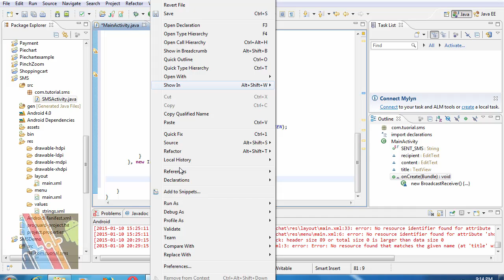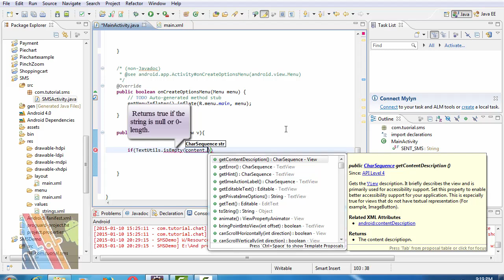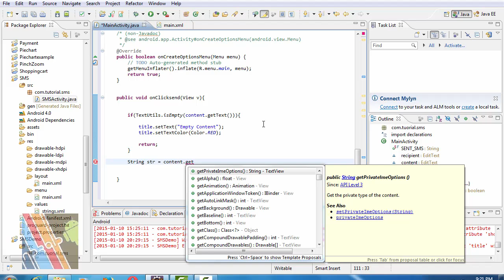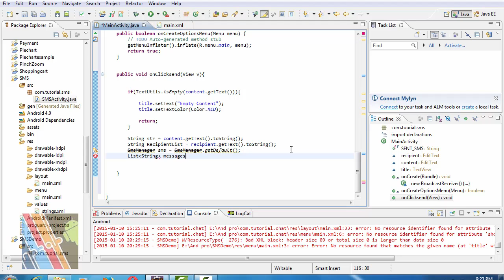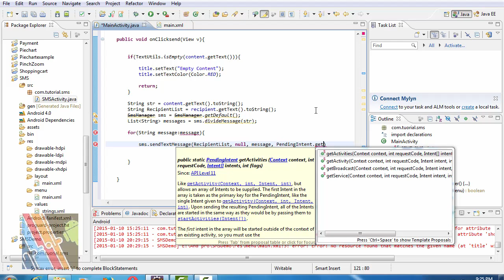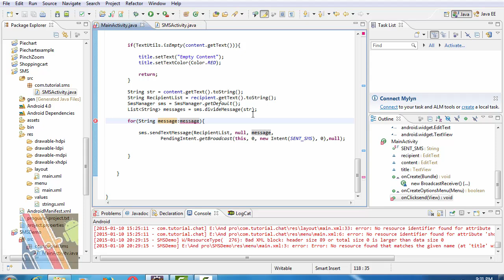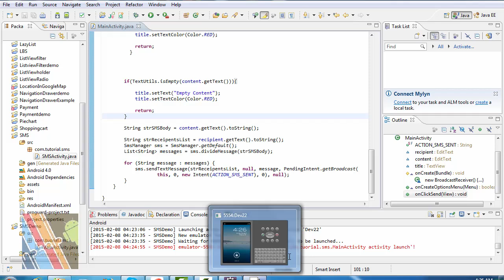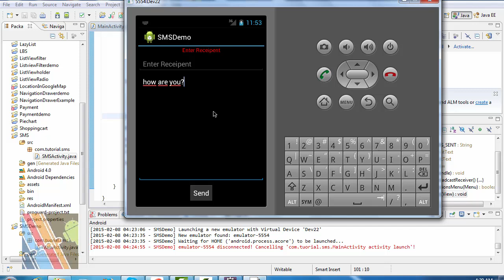Android SMS Apps Tutorial:part3 | ShoutCafe.com